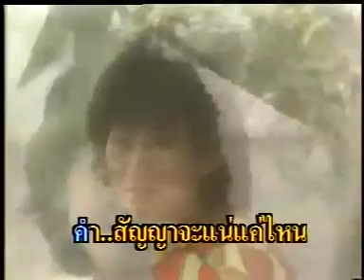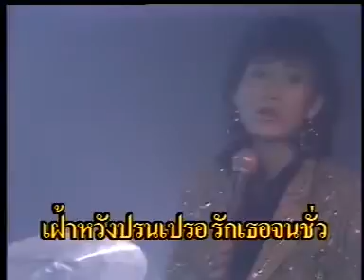เหนือคำสาบาน - ศิรินทรา นิยากร ชุด 3สาว3สมัย (Official MV)